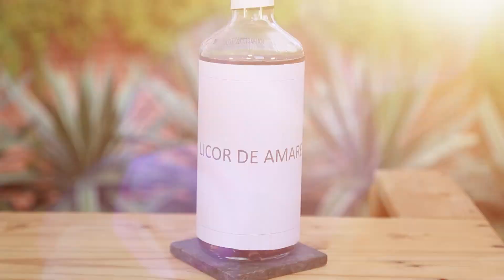CÓCTELES DELICIOSOS | Cocina Caliente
En Cocina Caliente, te enseñamos una variedad de cócteles junto al bartender Chalo.